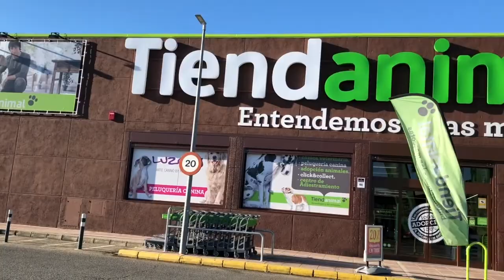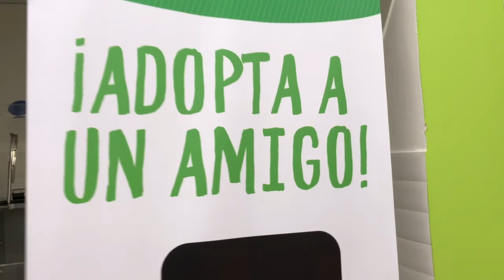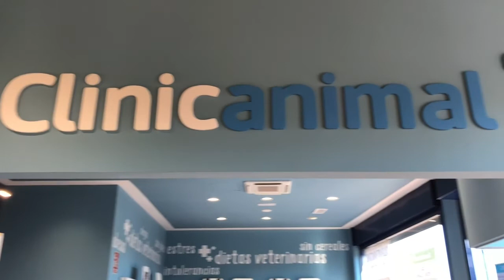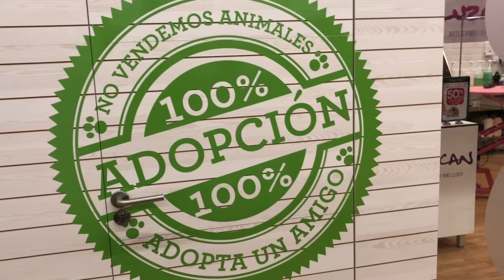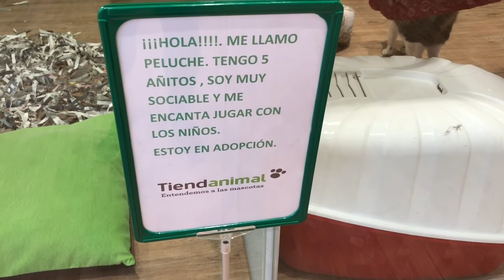Nuestro Peluche en Tiendanimal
Os pasamos otro vídeo del paso de uno de nuestros peludos, en este caso Peluche,  por las instalaciones de Tiendanimal, 100% adopción.